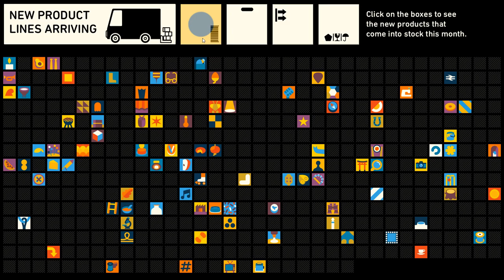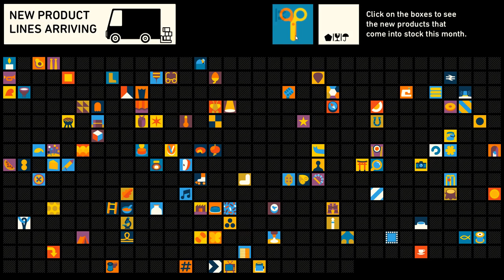Let's Play Wilmot's Warehouse: Got the Map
So I finally get the map, but still resign myself to an incredibly unorganized layout.